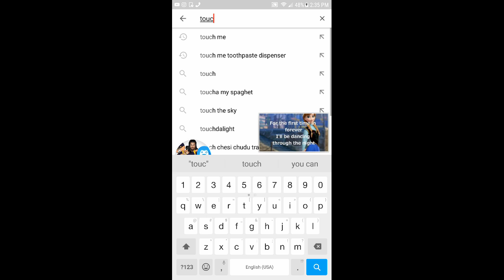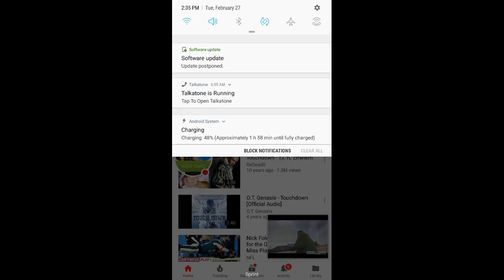My Madden NFL Mobile EP2